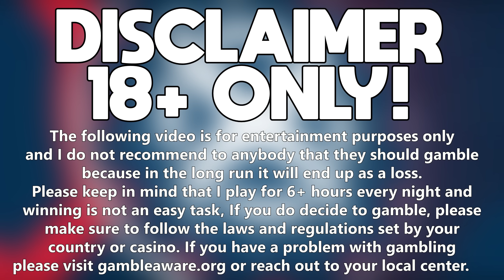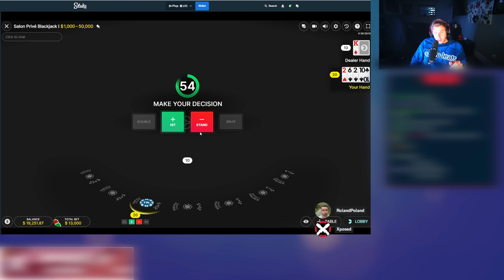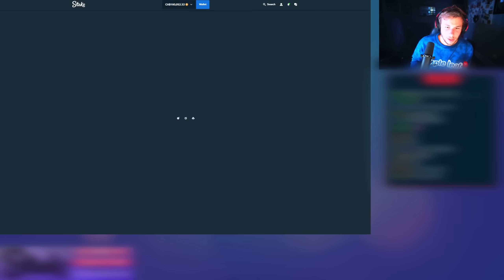The Blackjack Champion has returned and wants Revenge